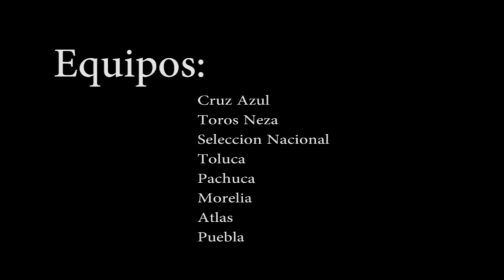Los números de Enrique Meza nuevo DT del Club Puebla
Aquí te dejamos todo lo que debes saber de Enrique Meza nuevo DT del Club Puebla.